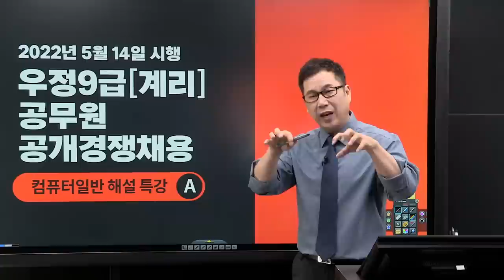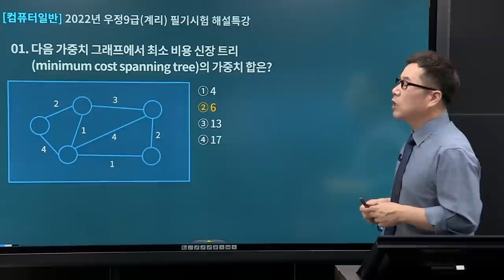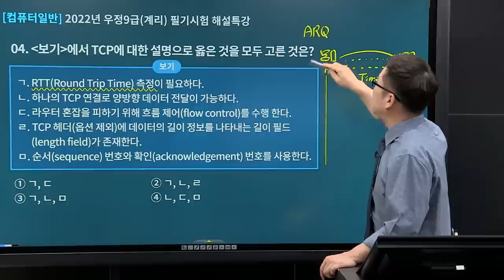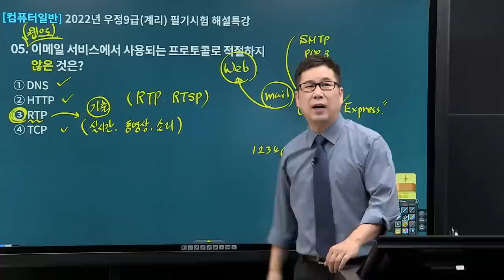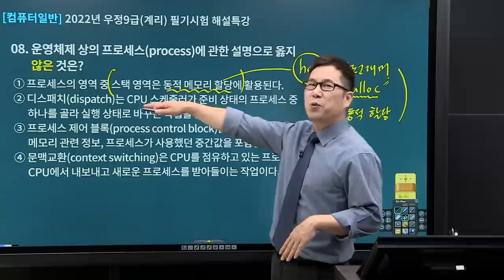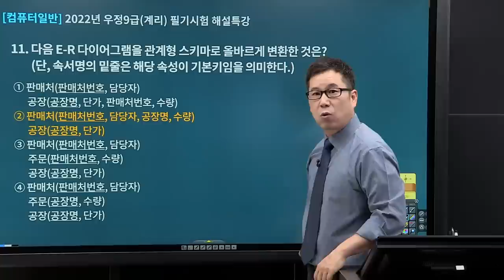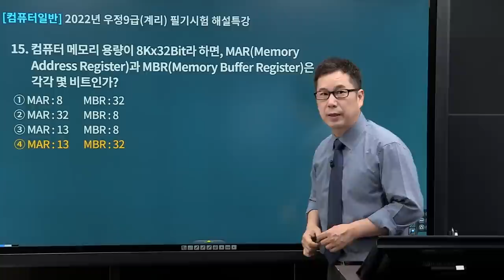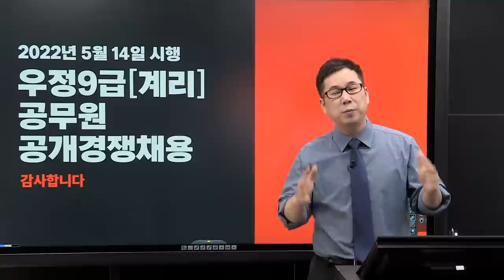[유상통] 2022 계리직 필기시험(2022.05.14 시행) 컴퓨터일반 해설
2022 계리직 필기시험(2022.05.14 시행) 컴퓨터일반 해설

유상통 시험 총평&해설강의 확인하실 수 있습니다.